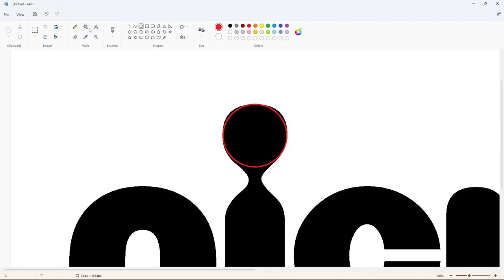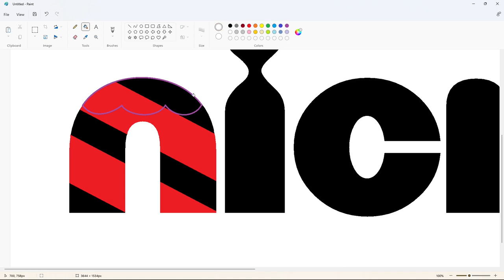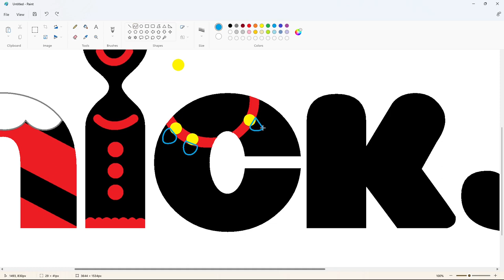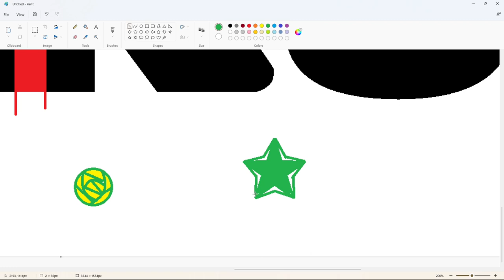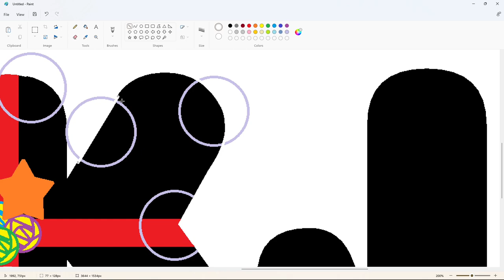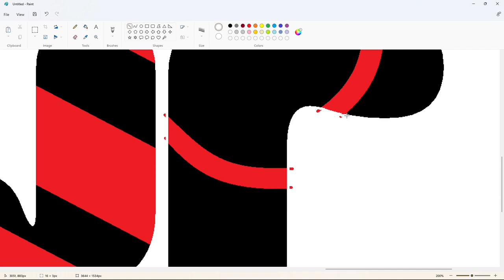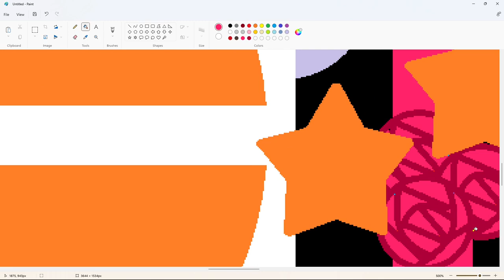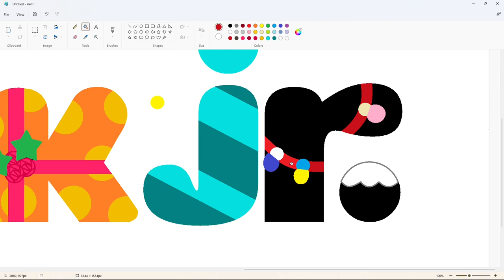How to draw the Nick Jr. Christmas logo using MS Paint | How to draw on your computer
In this video, I will show you how to draw the Nick Jr. Christmas logo on your computer using Microsoft Paint. Have Fun!

Font: New LiteBulb